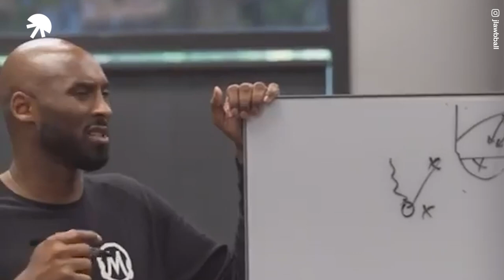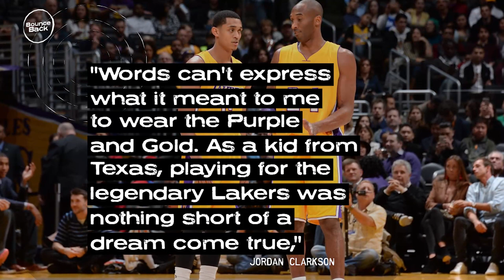The Incredible Journey Of Jordan Clarkson, From The Philippines To The NBA 🙏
It wasn't always easy for 2021's 6th Man of the Year. Before arriving to Utah and proving himself, Jordan Clarkson experienced years of doubts. They told the Filipino Flamethrower he just wasn’t good enough but with courage, determiantion and a little mamba mentality, Jordan Clarkson was able to BOUNCE BACK!